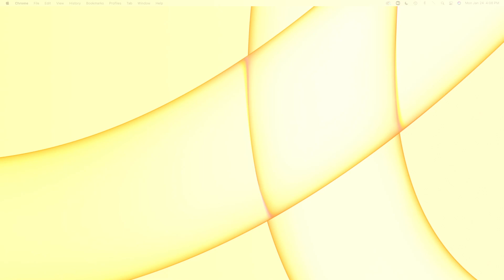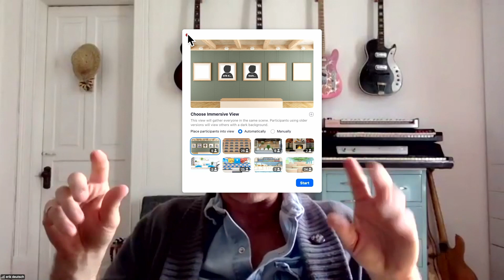Interview with Erik Deutsch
Having first come to prominence as a member of the funk-jazz collective Fat Mama, pianist/composer Erik has taken his talents across the globe to play with some of the finest musicians alive. Born in Washington D.C. and currently a 13+ year resident of Brooklyn, NY, Erik exists in many musical worlds, performing and recording with jazz, pop, rock, bluegrass and country artists